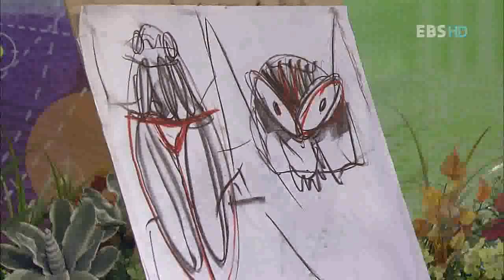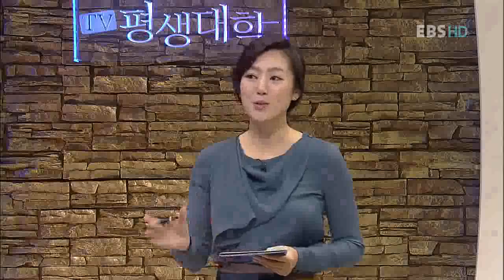TV 평생대학 - Pyeongsaeng Univ_박종서, 자연, 표정_#006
EBS TV평생대학, Pyeongsaeng Univ, 20110126, 박종서의 자연에서 배우는 디자인 - 자연의 표정

 국민대 박종서 교수로부터 자연의 표정에서 배우는 디자인에 대해 들어본다.